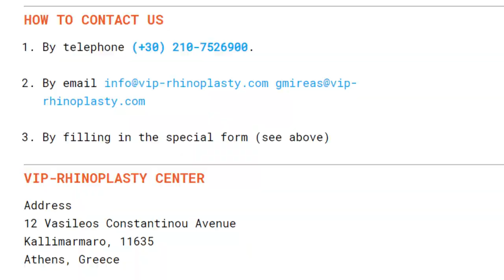Πόνος στη Ρινοπλαστικη. Πονάει η Πλαστική στη Μύτη ; Rhinoplasty Pain: Does Nose Job Hurt?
Is rhinoplasty painful? Dr. Mireas' patients give you the answer. There is no pain experienced during or after the rhinoplasty procedure. When patients ask us if nose jobs hurt, they are asking not just about what happens in the surgery room, but also how they are going to feel in the hours, days, and weeks that follow.
Will I be in any pain after the rhinoplasty?
No, not at all. When rhinoplasty is performed correctly - by a rhinoplasty expert using the piezo ultrasound system - there is no post-operative pain.
For this reason, after Dr. Mireas - Expert Rhinoplasty Surgeon- ENT performs a rhinoplasty procedure – even in severe cases such as a major revision – you will not need to take any kind of painkiller.

Our patients give answers to your questions :
How long does pain from rhinoplasty last?
How much does a nose job hurt?
How long does it take to heal from a rhinoplasty?
How long after rhinoplasty will my nose feel normal?

Πονάει η Ρινοπλαστική;
Μετά τη ρινοπλαστική επέμβαση η ανάρρωση του ασθενούς είναι γρήγορη και η μετεγχειρητική περίοδος εντελώς ανώδυνη.
Μια από τις συχνότερες ερωτήσεις των ασθενών σχετικά με την πλαστική επέμβαση στη μύτη τους αφορά στον πόνο. Οι περισσότεροι ασθενείς φοβούνται ότι θα υπάρχει πόνος μετά τη ρινοπλαστική επέμβαση, γεγονός που αποτελεί πολλές φορές αποτρεπτικό παράγοντα για να προχωρήσουν σε χειρουργείο στη μύτη τους.
Ο Δρ. Μοιρέας MD-PhD αναλύει διεξοδικά τις οδηγίες που αφορούν την περίοδο μετά την επέμβαση.
Μετά τη ρινοπλαστική θα πονάω;
Όχι, καθόλου.
Όταν το χειρουργείο της ρινοπλαστικής γίνεται σωστά - από τον εξειδικευμένο ρινοπλαστικό και με το σύστημα υπερήχων piezo - δεν υπάρχει κανένας μετεγχειρητικός πόνος.
Γι' αυτόν ακριβώς τον λόγο, μετά από επέμβαση ρινοπλαστικής από τον Δρ. Μοιρέα MD-PhD οποιασδήποτε βαρύτητας - ακόμη και σε περιπτώσεις μεγάλων επανεπεμβάσεων - δεν θα χρειαστεί να πάρετε κανενός είδους αναλγητικό.

A Dedicated YouTube Channel to VIP-Rhinoplasty 👃🏻

The totally new approach to Rhinoplasty Surgery for everyone all around the World 🌎 who wants the combination of:
Visionary surgeon: Dr. George Mireas, the globally known rhinoplasty specialist

Innovative technique: Diamond Piezo Ultrasonic Surgery Device & Vectra 3D Rhinoplasty Simulator from USA

Personalized  rhinoplasty surgery: A full customized operation adjusted to your special needs

👨‍⚕️ FOLLOW Dr. George Mireas MD-PhD: @drmireasrhinoplasty